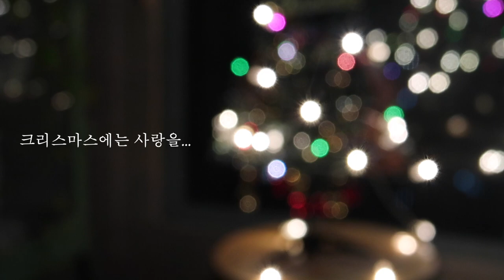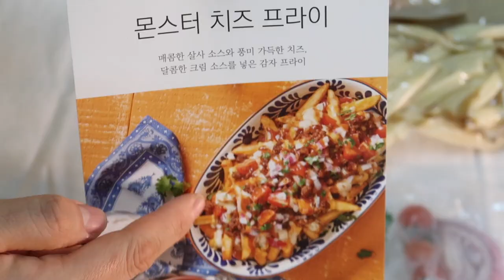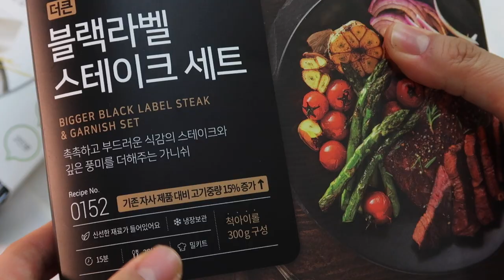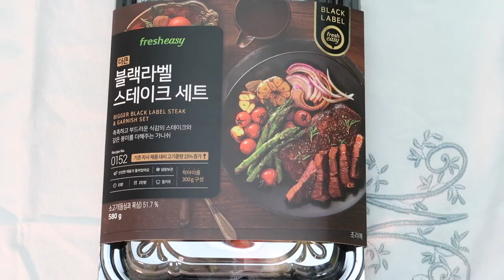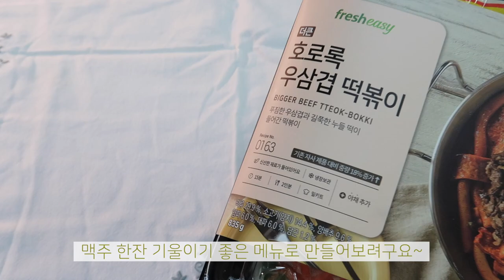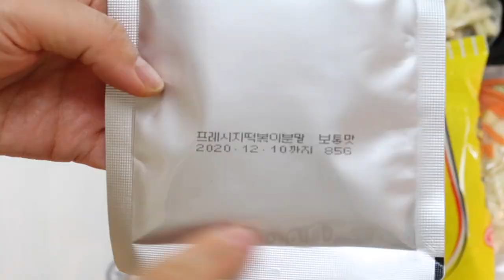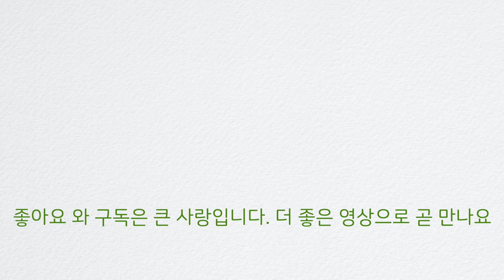스테이크밀키트로 크리스마스 연말 홈파티 | 스테이크밀키트추천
저와 신랑~단촐한 저희 가족! 크리스마스를 맞아 부담스럽지 않게 즐길 수 있는 홈파티 음식을 만들고 싶어서 쿠팡에서 식재료 주문할때 함께 밀키트 4개를 주문해봤어요. 찹스테이크를 제외하고는 모두 맛있게 잘 먹었고, 가족이 많지 않으시거나 맞벌이 부부하시는 분들은 이렇게 밀키트를 이용하시는 것도 좋은거 같아요(모두 제가 구매하고 제가 직접 비용을 지불한 제품들이에요 :) 모두 행복한 12월 보내고 계시죠~따뜻한 하루 하루 보내시길 바래요 언제나 고맙습니다. 여러분

[영상정보] 모두 쿠팡프레시 구매
✔️몬스터 치즈 프라이 8,820원
맥주 안주로 딱이에요. 소스도 넉넉히 들어 있고, 특히 매콤한 살사 소스가 맛있더라구요

✔️블랙라벨 스테이크 세트 13,900원
고기가 질기지 않고 씹는 식감도 살짝 느껴지면서 어느정도 부드러움도 있어서 저희 부부는 맛있게 먹었어요. 가니쉬 야채, 소스도 다 동봉되어 있어서 편해서 좋았습니다. 인스턴트 스프도 함께 내어 놓으면 더 좋을거 같아요
📌[스테이크밀키트 추천]T티스토리 글로 보시려면👇🏻

✔️소고기 찹스테이크 13,900원
이 키트는 아쉬웠어요. 야채도 풍성하고 소스도 맛있었는데 고기가 많이 질겼어요 1/2도 못먹은거 같아요...

✔️호로록 우삼겹 떡볶이 12,900원
저는 워낙 떡볶이를 좋아해서 왠만한 떡볶이는 다 점수를 많이 주는 편인데요~고기와 떡볶이도 어울리고 특히 우동면 처럼 생긴 떡 식감이 굉장히 쫄깃하고 맛있어요. 국물은 좀 달작지근한데 전 이것도 괜찮더라구요

▪️할인율은 그때 그때 달라지는거 같아요. 전 5,000원 할인행사 할때 구매했어요
▪️내돈내산 리뷰였습니다 (모두 제가 필요해서 제 돈 주고 구매한 제품들입니다)
▪️이중 재구매 의사는 찹스테이크를 제외한 나머지는 다 재구매 의사 있어요. 일단 편하고 별다른 재료 손질 할것이 없다는 것이 전 참 좋았답니다!
▪️다음 영상에서는 에어프라이어로 만들 수 있는 간단한 홈파티 요리 혹은 간식등을 만들어 보려고 해요~부지런히 영상 촬영해서 또 찾아올께요. 감사합니다